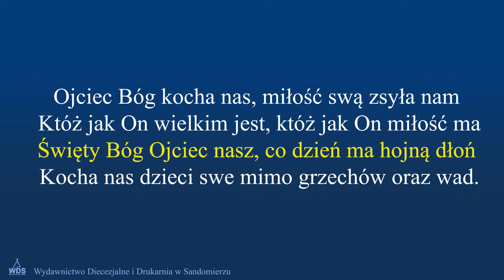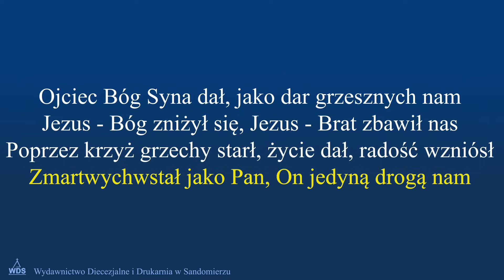Dzieckiem Bożym jestem ja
Utwór pochodzi z płyt: "Pieśni i piosenki religijne - KARAOKE" WDS SANDOMIERZ, wyk. Anna Pyć